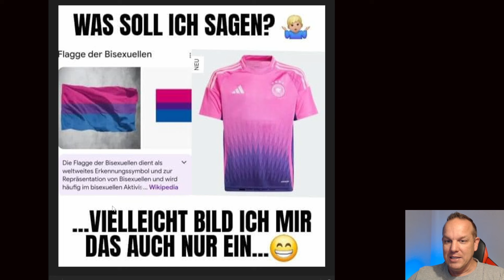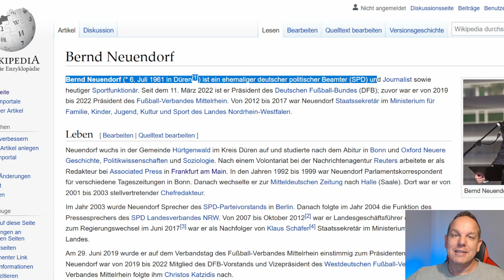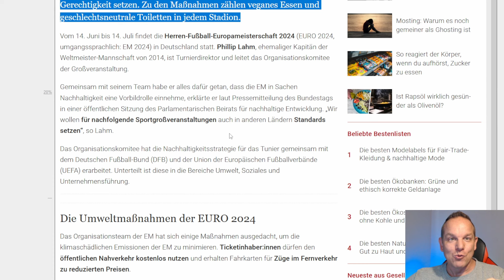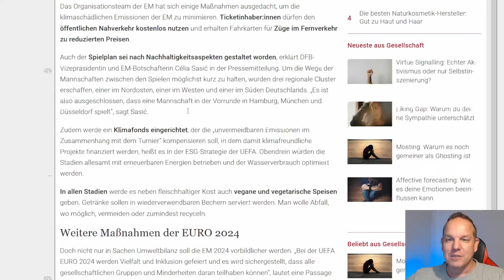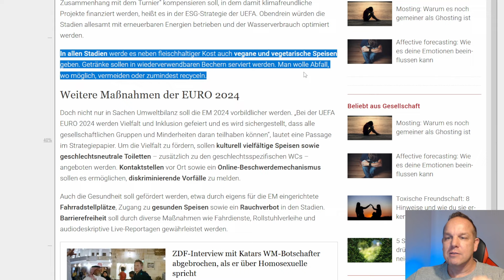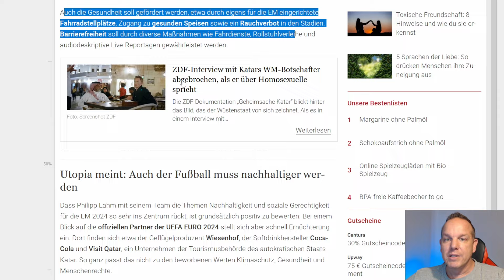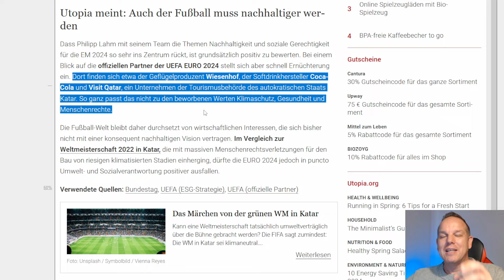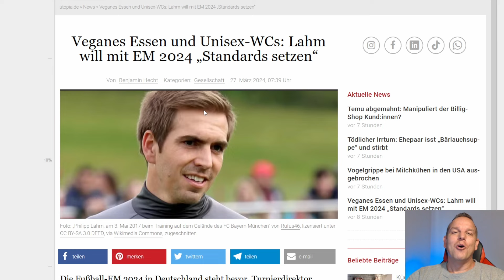Philipp Lahm will mit EM 2024 neue „Standards setzen“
Alles über das woke Vorhaben erfährst du im Video!

▬ Brauchbares ▬▬▬▬▬▬▬▬▬▬▬▬▬▬

►Bitcoin: bc1qs05kxgmf98x9hrnlqgnhm8cmyfr3av0dw6lf0k
►Ether: 0xb9173C78e854ab87f6655C10b7DF2b9413b3814e
►BAT: 0xb9173C78e854ab87f6655C10b7DF2b9413b3814e

▬ Kapitel  ▬▬▬▬▬▬▬▬▬▬▬▬▬▬▬▬

0:00 Einleitung
1:21Wer steckt hinter Utopia.de?
2:14 Veganes Essen und Unisex-WCs
3:23 Neue weltweite Standards setzen
7:38 Geld stinkt nicht!
9:33 Schlussworte

▬ Quellen ▬▬▬▬▬▬▬▬▬▬▬▬▬▬▬▬

X (Twitter)

▬ Weitere Infos ▬▬▬▬▬▬▬▬▬▬▬▬▬▬